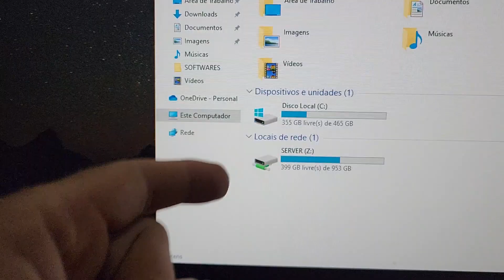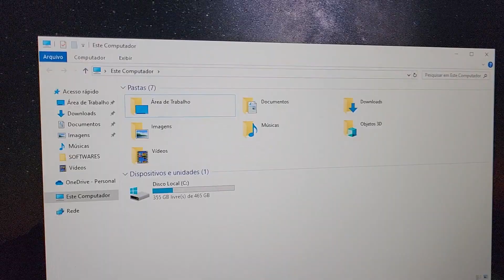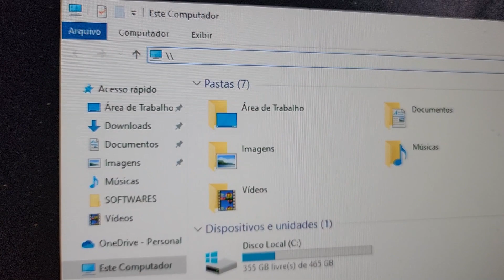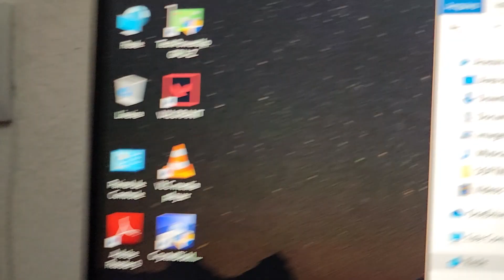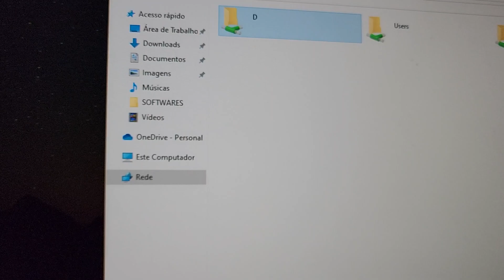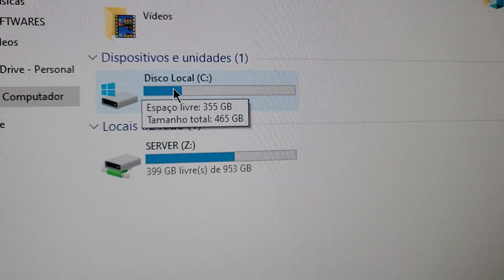Como Fazer Mapeamento de Unidades e Pastas na Rede Local Fácil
Nesse vídeo vou ensinar como compartilhar um HD ou Pasta e fazer seu mapeamento na rede local para que ele fique sempre aparecendo no outro computador.